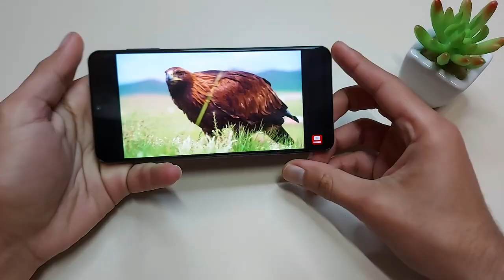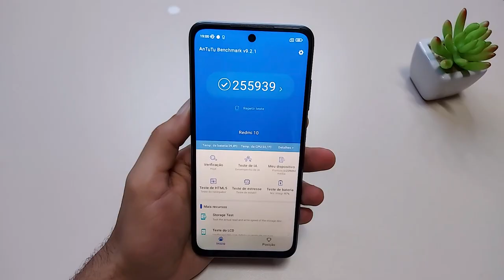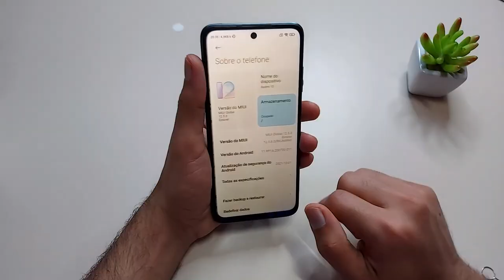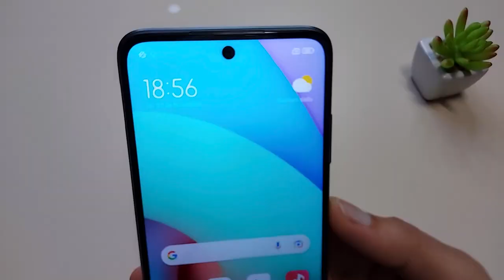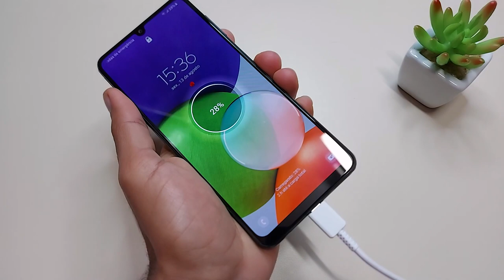Redmi 10 x Galaxy M22 x A22 Saiba Qual Comprar em 2022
✔️✔️Galaxy A22

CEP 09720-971